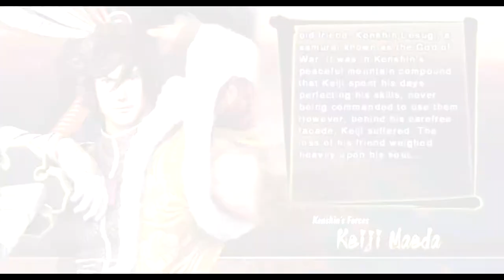Sengoku Basara: Samurai Heroes - Maeda, Oichi, Saica, Tokugawa campaigns (Keiji)